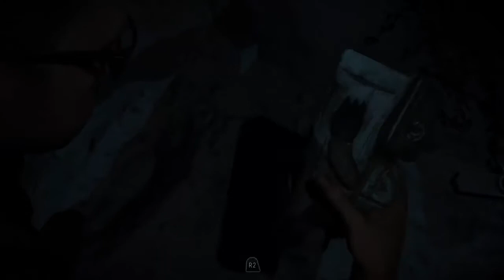Bye Jess|Until Dawn #4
NOOOOO! JEEEEEESSSSSSS! You lost your jaw